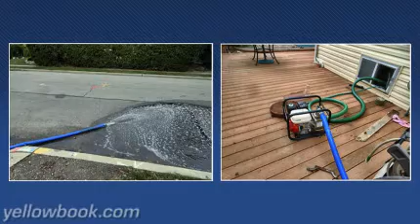AllWays Clear Sewer & Drain Inc - Serving Western Suffolk and Nassau Counties